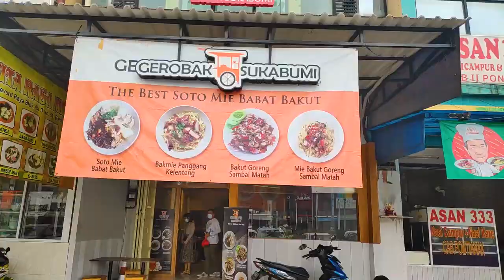MAKAN SOTO MIE RAMEN NYA ORANG SUKABUMI!? Gerobak Sukabumi Gading Serpong yang bikin ngiler!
Alamat: Ruko, Jl. Boulevard Raya Gading Serpong No.54, Gading, Serpong Sub-District
Harga: mulai dari Rp 20.000an

Jadi Juicy gangs buat dapet rekomendasi makanan enak 2 minggu sekali!

Happy Watching kita makan soto mie ini ya guys! Semoga makanan ini bisa bikin ngiler kalian ya! mohon kritik dan saran nya dari kalian semua ya. Karena kita akan berusaha improve seiring dengan waktu! hahahaha